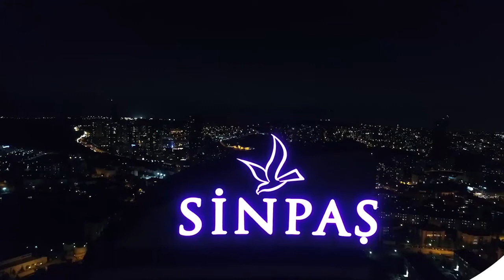Sinpaş Altınoran Tanıtım Filmi